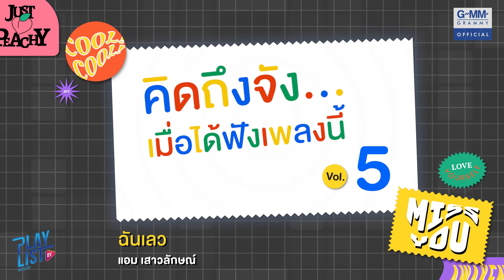คิดถึงจัง เมื่อได้ฟังเพลงนี้ Vol5 | สายลมที่หวังดี ทราย เจริญปุระ, อยู่คนเดียว โบ สุนิตา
00:00 ฉันเลว - แอม เสาวลักษณ์
03:44 ไม่มีอีกแล้ว - โบ สุนิตา
07:56 ใครสัญญิงสัญญา - แหวน ฐิติมา
11:24 เธออยู่ไหน - หนุ่ย นันทกานต์
15:47 สายลมที่หวังดี - ทราย เจริญปุระ
20:02 ไม่รักดี - เปเปอร์แจม
24:01 อยู่คนเดียว - โบ สุนิตา
28:42 เรื่องเดียวที่ไม่ยอม - PURE
32:55 อาจจะเป็นคนนี้ - แหวน ฐิติมา
36:58 เสียใจได้ยินไหม - ใหม่ เจริญปุระ